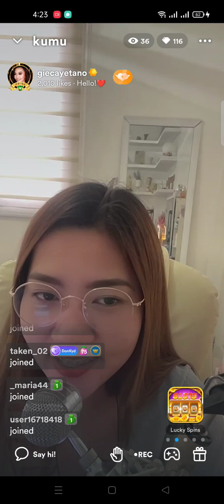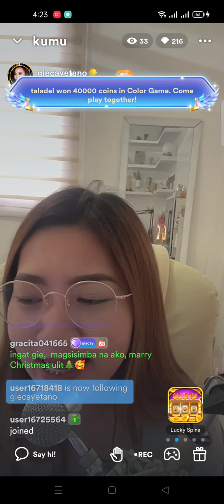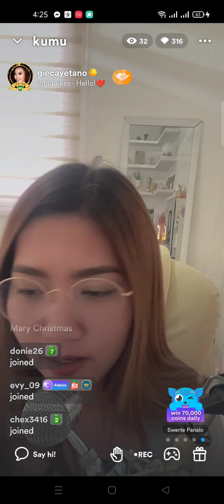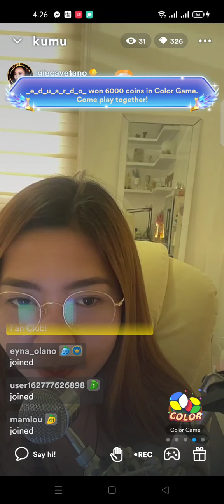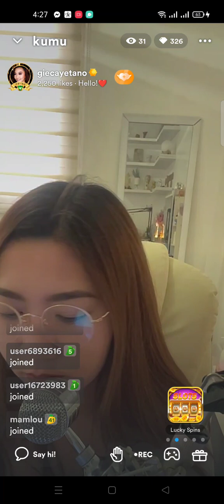Merry Christmas Anghet🎄💜